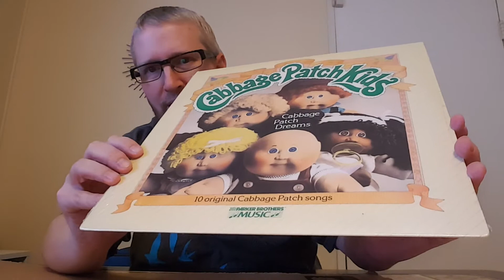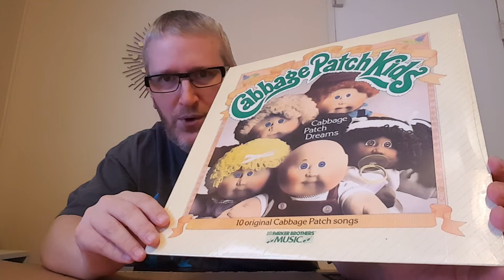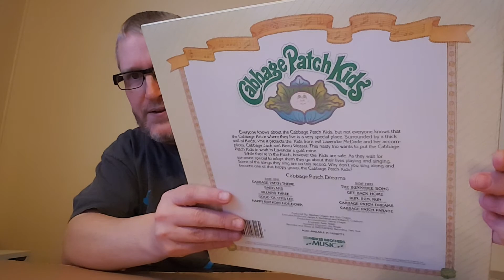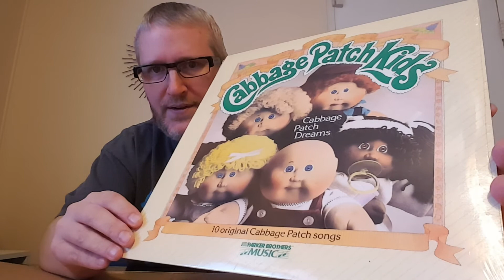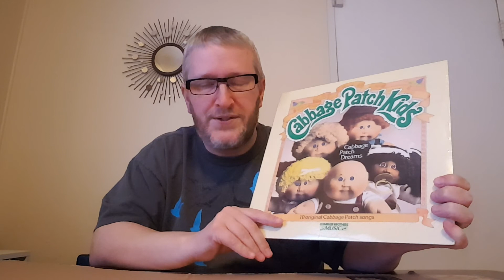Vinyl Community - Unboxing a GRAIL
I was shocked I was the only bidder on this vinyl GRAIL! I won it for just $4 including shipping.